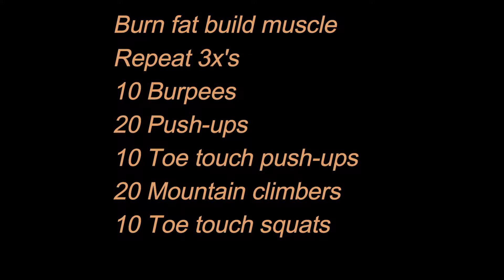Burn fat and Build muscle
The grind is real let’s stay focused and get it .